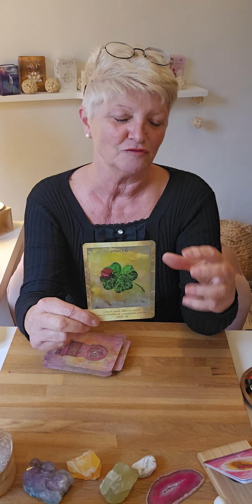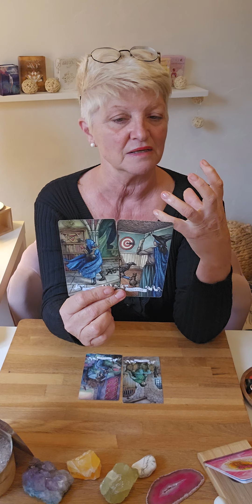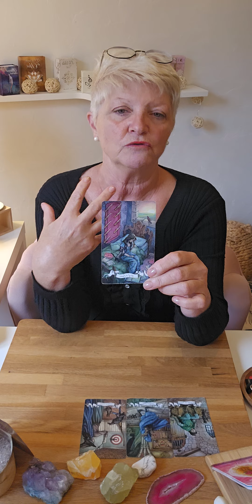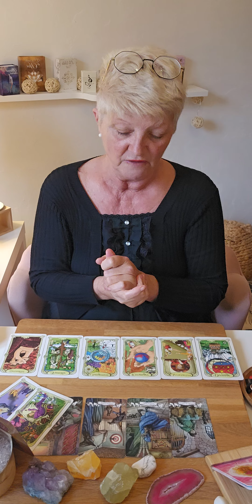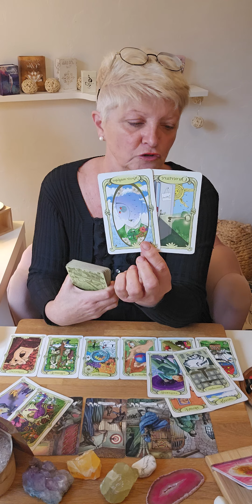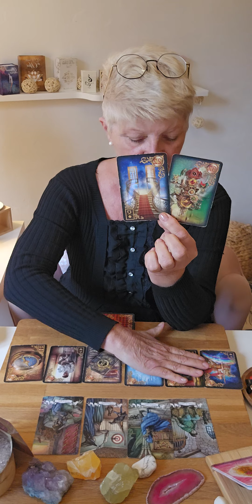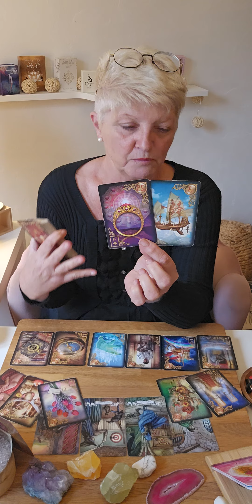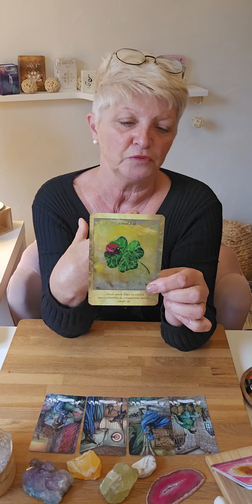❤️VIERGE OCTOBRE 2024 SENTIMENTALE ❤️ Vous régler une histoire du passé..TOP 👍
Voici les guidances sentimentales du mois  d'Octobre  2024.. 🔮

Je propose 3 types de consultations :

    -  Générale
    - Domaine : pro; sentimentale; financier; santé ; etc
    - Question

Chaleureusement 🙏

filly